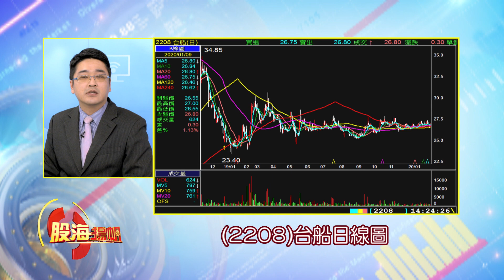元月1日限硫令上路 台船喜上眉梢? 美國攪得市場動盪 防禦資產何處尋?│20200111-5股海揚帆*王夢萍│非凡商業台 台視財經台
【元月1日限硫令上路 台船喜上眉梢? 美國攪得市場動盪 防禦資產何處尋?】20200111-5股海揚帆*王夢萍 曾志翔

《非凡商業台》周六首播 20:00
周日重播 00:00、05:00、16:00
《台視財經台》周日下午 17:00